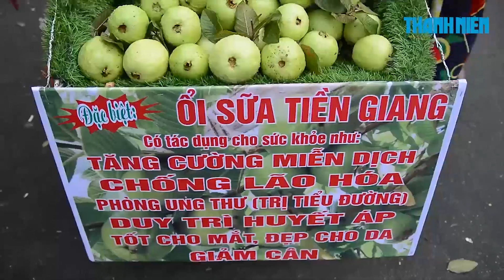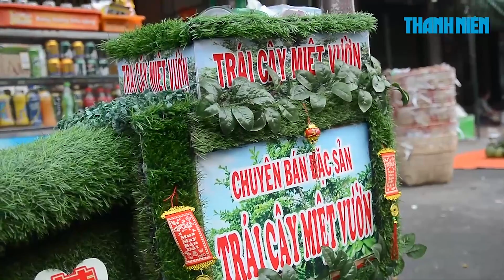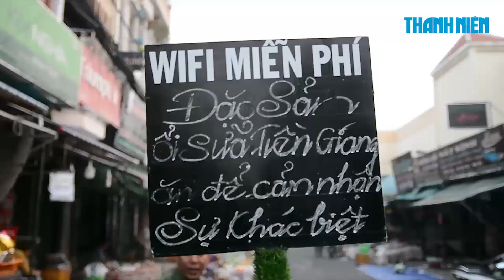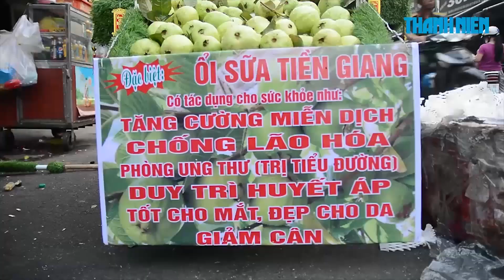Xe bán trái cây có wifi, nhạc bolero của ông chủ yêu đời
Giữa cái nắng hè oi ả của Sài Gòn, xe trái cây của anh Hiển chạy trên đường khiến không ít người thích thú vì vẻ ngoài “mát mắt”. Không chỉ bán trái cây, chiếc xe này còn phục vụ cả âm nhạc, wifi và miễn phí tiếng cười giòn tan của ông chủ.